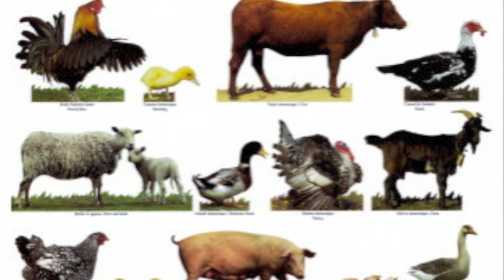Marmalade Mountain - Walk Like An Animal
I wanna lay low
because I feel slow
and if you wanna know me at all
you've gotta walk like an animal
cause too many people don't make any sense

I wanna get by
I wanna feel nice
and if you wanna know what I mean
you'd better come with me to the sea
and maybe we could make some sense